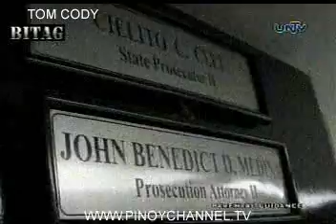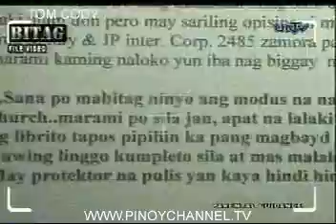BITAKR-MAY17_chunk_5.avi